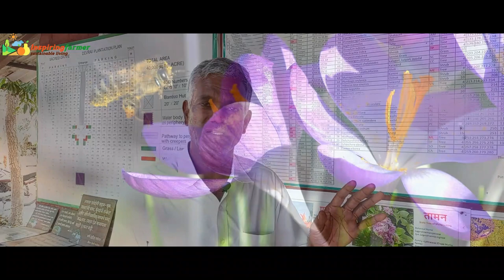"Devrai"- Extra Shots with Mr Raghunath Dhole. श्री. रघुनाथ ढोले, देवराई फाऊंडेशन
Extra Shots, which were not part of two episode series, "Devrai".
Mr Raghunath Dhole spoke his heart out about Devrai Foundation and its significance.

Licenses:
3. Banner Pics and demo videos from: Pixabay.com